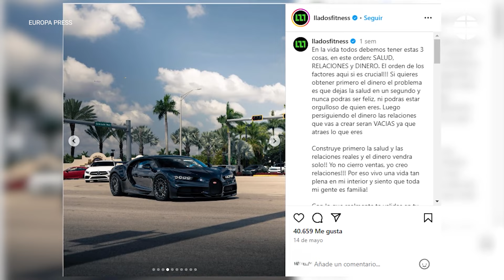Más de 1.000 personas presentarán una macroquerella contra Amadeo Llados por estafa piramidal y odio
El influencer madrileño, afincado en Miami, promete en sus post un método para hacerse millonario a través de sus cursos, que comercializa a unos 1.800 euros por alumno. Ahora, más de 1.000 personas han presentado una querella contra él por estafa, estafa piramidal y odio.

Con 32 años, Llados presume de llevar una vida de millonario subiendo constantes post con coches de lujo, mansiones y rodeado de extravagancias. También alardea de la musculación de su cuerpo y es aficionado al fitnnes además de definirse como coach motivacional. El conocido como 'rey de los burpees' (un tipo de ejercicio de entrenamiento), es muy crítico con los mileuristas, los 'panzas' y asegura que "dormir es de vagos"